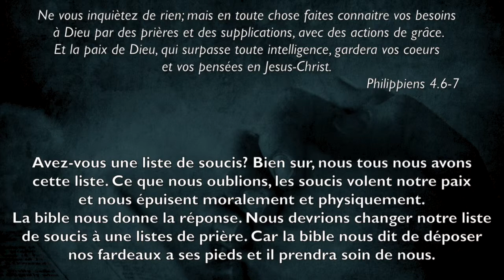EDENVOICE TV: LE RHEMA DU JOUR - NE TE SOUCIS PAS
This video is about LE RHEMA DU JOUR